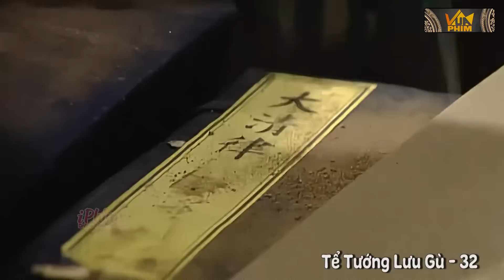Lưu Gù Thay Tiên Đế Trị Tội Càn Long Chửi Thẳng Mặt Vua | Tể Tướng Lưu Gù | Vua Phim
❖ Tên Phim : Tể Tướng Lưu Gù | Diệt Trừ Tham Quan Vụ Án Chấn Động | Thuyết Minh | Vua Phim

❖ Diễn viên : Lý Bảo Điền, Trương Quốc Lập, Vương Cương, Đặng Tiệp, Lý Đinh,..